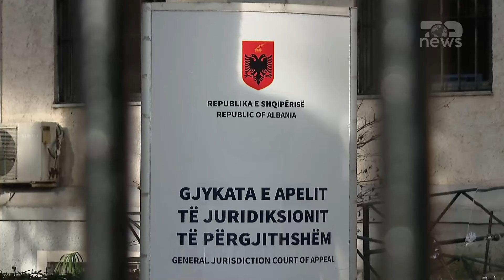DIKTATURA e shumicës.../ RAMA PO DENON DEMOKRATË, a do shkojë deputetët në BURG? | Breaking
Këshilli i Lartë i Prokurorisë pranon pjesëmarrjen në komisionin “Xhafaj”, propozon dy anëtaret
Te ftuar: Redi Ramaj, avokat , Përparim Çaça, avokat